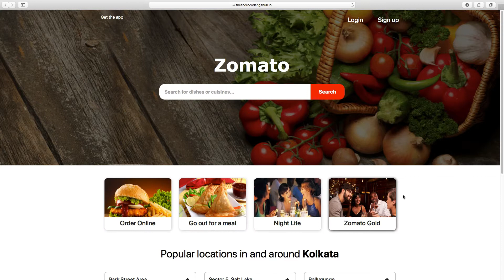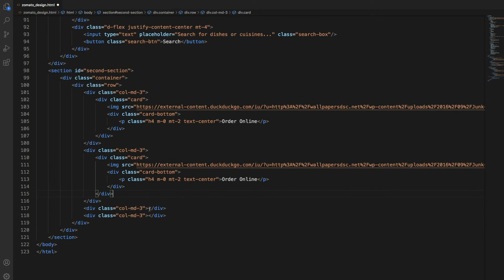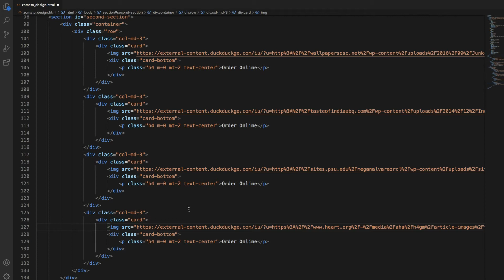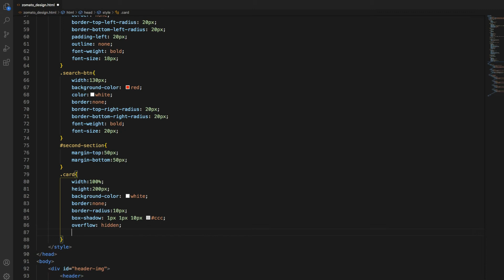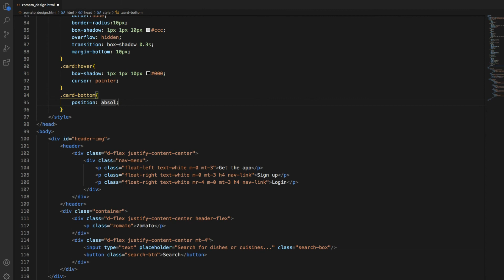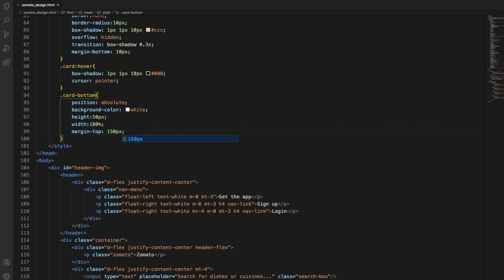Zomato UI Clone using HTML, CSS and Bootstrap - Part 2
Hello guys, In this video i will try to clone the zomato home page UI. This video is continuation of the Part 1.